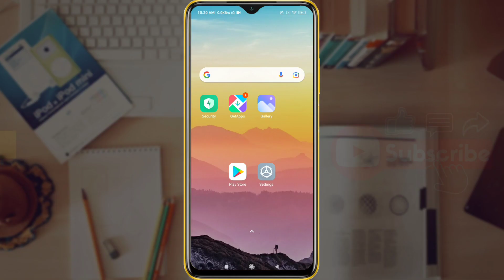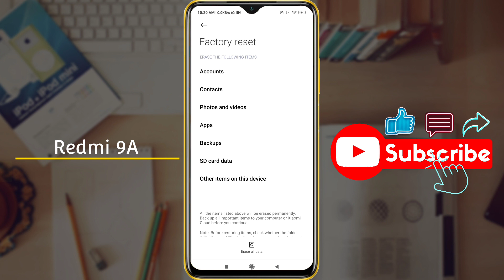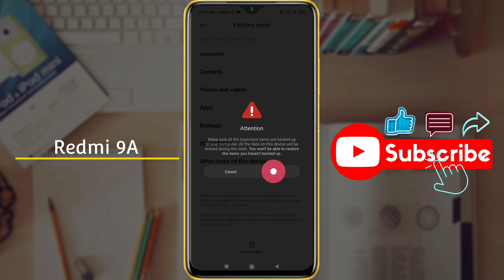How to Reset Redmi 9A | Xiaomi Redmi 9A Reset Kaise Kare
How to Redmi 9A Reset - Redmi 9A Factory Reset

Model Name: Xiaomi Redmi 9A

 Problem: Phone Reset

🧲🧲🧲🧲🧲Support Me📌📌📌📌📌

🔸 technicalearn@paytm